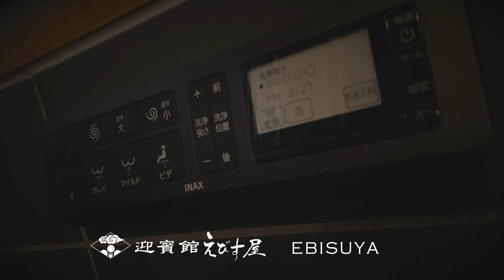EBISUYA Lodging - Minobusan, the center of Nichiren Shu Buddhism.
Ebisuya is a beautifully restored merchant’s house from the early 1930s situated at the foot of Minobusan, the center of Nichiren Shu Buddhism. The spacious interior exquisitely marries authenticity with modern amenities and comfort. A traditional Japanese garden at the entrance contrasts with the secluded wooden deck that overlooks a mountain stream at the back. The fully fitted kitchen, washing machine/drier and projector/screen offer convenience and flexibility for long-stay guests.

Kakurinshoja Co., Ltd.
3955 Minobu, Minobucho, Minamikomagun, Yamanashi 409-2524

邂逅・・・そのすべてが巡り合い
迎賓館　えびす屋は、この地で一番の資産家の築90年の邸宅を今に甦らせ、
エリア唯一の温泉と、文化財に泊まれる一棟貸しの宿です
山の緑と川に面した開放的なオープンテラス。
そして、職人らの意匠のの残る純和室と、大正ロマンが漂う洋室。
さらに、館内に設えられた現代作家によるアートの作品の数々が、新たな風を吹き込みます。
新旧の文化が織りなすこの空間で、こだわりの食とお酒を楽しむひと時
特別な休日を身延の宿で・・・

株式会社鶴林精舎
〒409-2524
山梨県南巨摩郡身延町身延3955